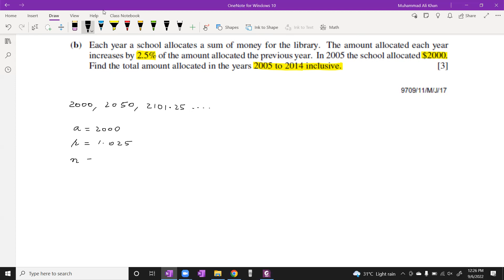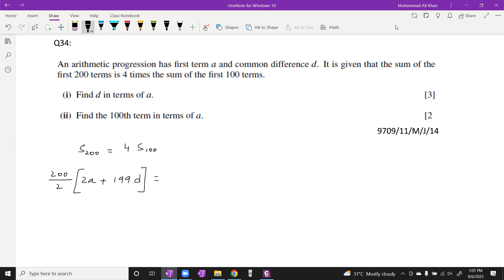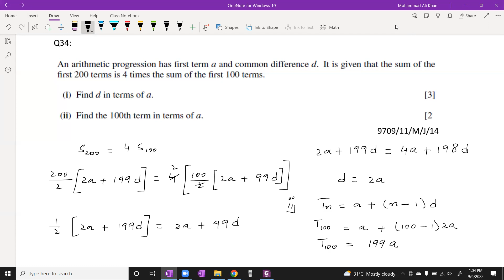AS P1 APGP PP Lecture 2